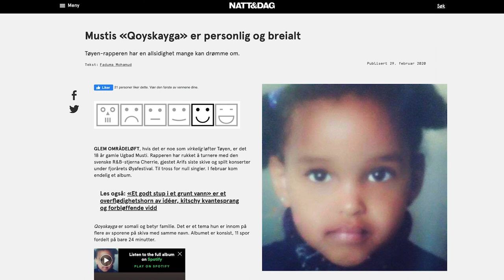Musti om Gro Harlem Brundtland og ansvar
Musti er en anerkjent, ung kvinnelig rap-artist med base på Tøyen.   I denne minidokumentaren forteller hun om låtene "Gro Harlem Brundtland" og "Ansvar" fra debutalbumet sitt Qoiskayga.

I flere år har Musti lekt med ord og freestylet på engelsk, og hun har  lagt ut rapsnutter på Instagram. Så en dag, for 2 år siden, ble hun oppdaget av manageren til Arif.  Og da begynte hun å skrive ned ordene som kom. Og ordene ble til refrenger,  vers og bridges og til et helt album som er blitt mega godt  mottatt av det norske establishment.
Gjestevert er Benjamin Adonis, en av Oslo beste freestyle rappere. Han  har takket ja til å  være gjestevert i pilotprosjektet Mel`s Radiostation", der samtalene tar utgangspunkt i låttekster, dikt og andre rytmiske og lyriske skrifter.
Location for samtalen var på  rause og luftige Mir Grunerløkka Lufthavn.